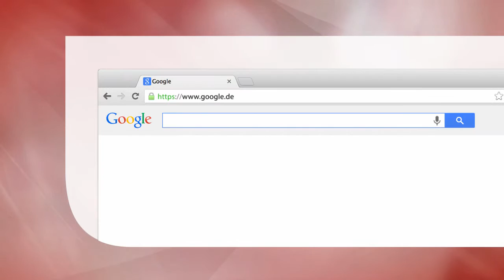Humanbiologie für Lehramtsstudierende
Humanbiologie speziell auf das Lehramtsstudium zugeschnitten.
Individuelles Lernen ermöglicht durch Differenzierung in Überblicks-/Grund- und vertiefendes Wissen.
Schulrelevante Themen sind kurz und knapp dargestellt.

Hauptdisziplin: Biomedicine